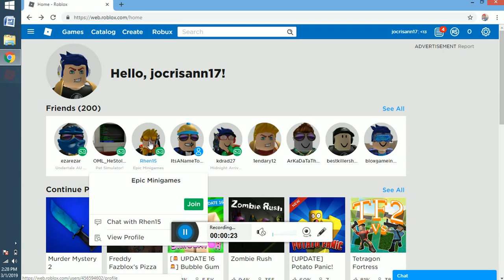roblox 2019 -5